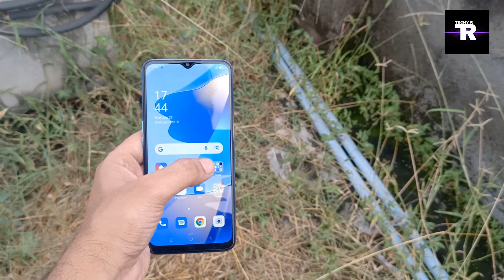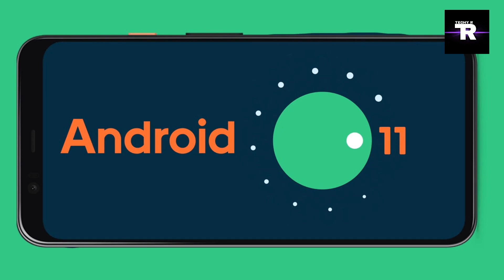Oppo A16k full specification & review | oppo A16k price and india launch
Hello guys in this video we will talk about Oppo's upcoming smartphone OPPO A16k which in going to launch in a budget setment in India so to get full info. about this phone watch full video and don't skip...

1. oppo
2. oppo mobiles
3. oppo a16
4. oppo a16k
5. oppo, oppo reno 6
6. oppo reno 6 pro
7. oppo reno 7 pro
8. oppo f19 pro
9. oppo a54
10. oppo a53
11. oppo enco m32
12. oppo a16k unboxing
13. oppo a16k price
14. oppo a16k specs
15. oppo a16k launch date in india
16. oppo a16k fingerprint
17. oppo a16k review
18. oppo a16 kimat
19. oppo a16k price in india
20. oppo a16k specification
21. oppo a16k pubg test
22. oppo a16k gaming test
23. oppo a16k bgmi test
24. oppo a16k camera test
25. oppo a16k charging test
26. oppo a16k battery test
27. oppo new phone
28. oppo new 5g phone
29. helio g35
30. oppo phone under 10000
31. oppo budget phones